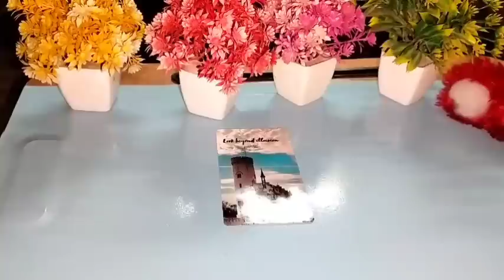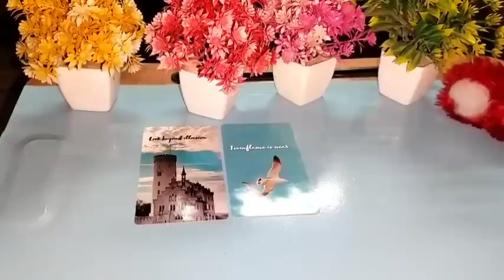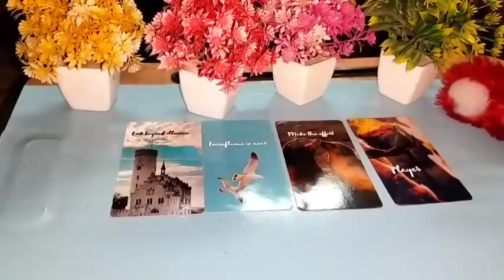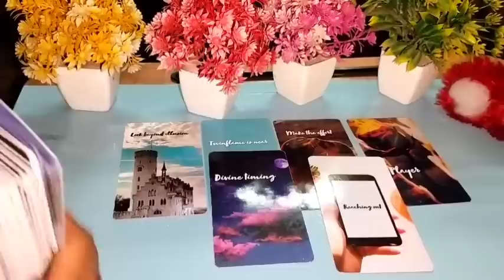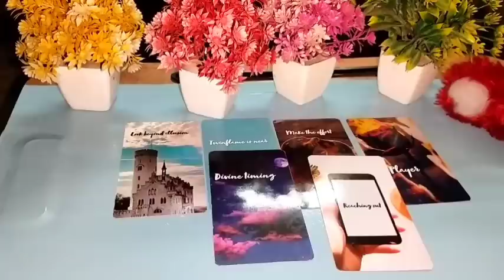GUSSA❤️‍🔥 Current feelings tarot Hindi 💕 current feelings tarot 💚Tarot card reading in Hindi